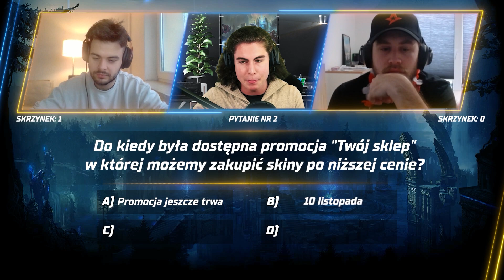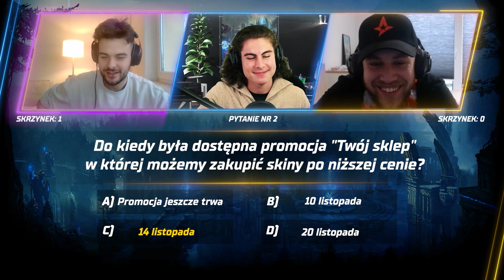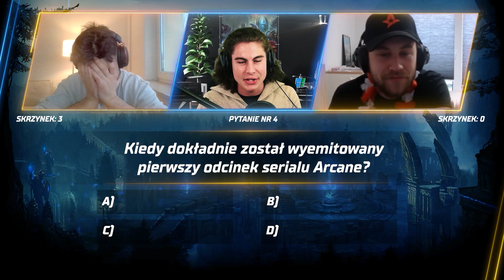CZARNY PIOTRUŚ VS DEJF - Kto zdobędzie więcej RP?